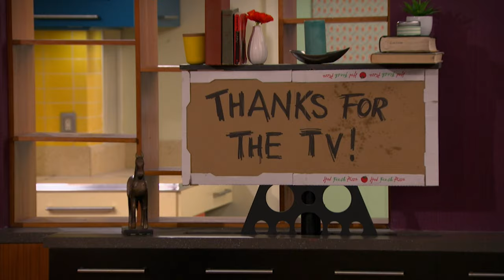De Thundermans | Max's Servants | Max’ bedienden | Nickelodeon Nederlands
Max chanteert zijn familie en dwingt hen om zijn bedienden te worden, maar dat duurt niet lang...